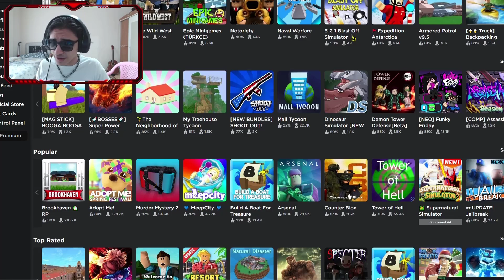BROOKHAVEN OYNAYANLARI TROLLEDİM !! - Roblox Brookhaven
Güzel oyun :D